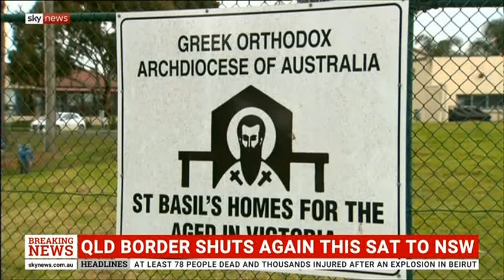Annelise Nielsen: Sky News - Aged Care Royal Commission 05/08/2020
Senator Fierravanti-Wells speaks on her submission to the Royal Commission into Aged Care Quality and Safety